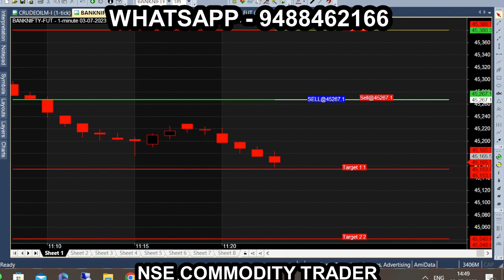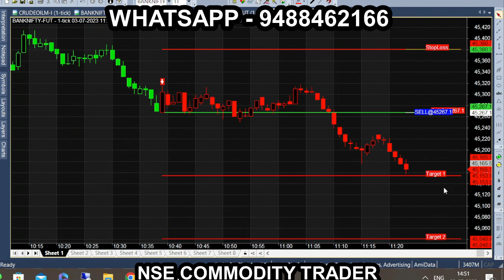Bank Nifty Best Opening Setup For OPTION BUYER !! Bank Nifty Best LDCHL Trading Setup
[ MONDAY ] Best Intraday Trading Stocks for ( 03 July 2023 ) Bank Nifty & Nifty Option Trade